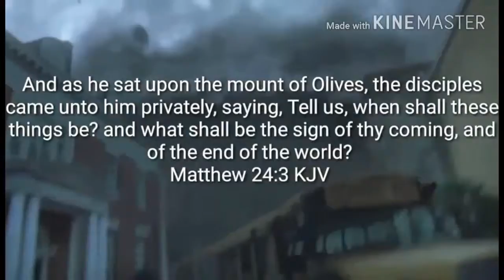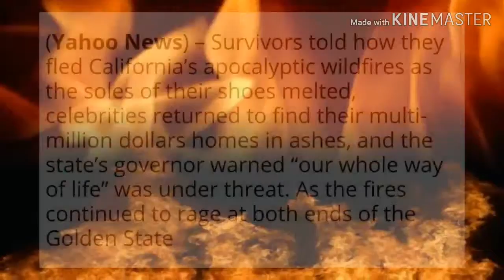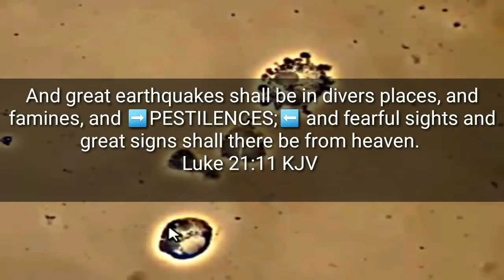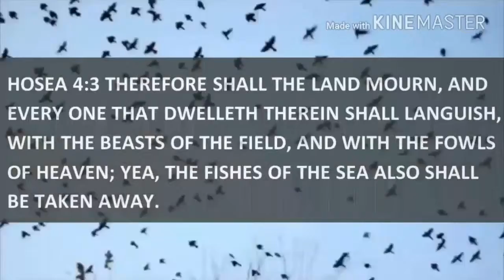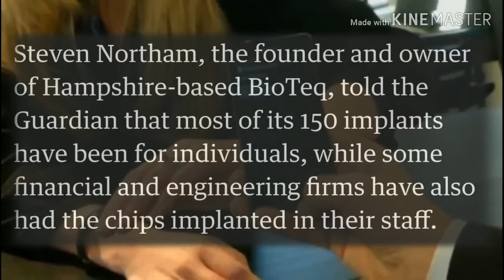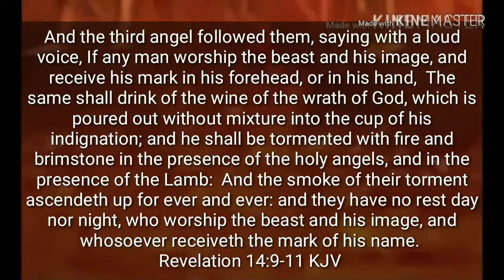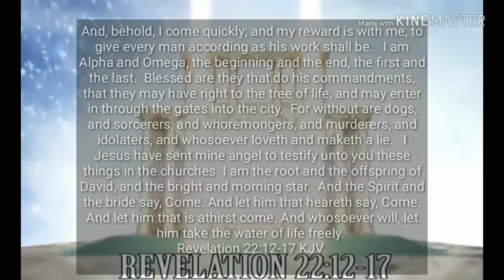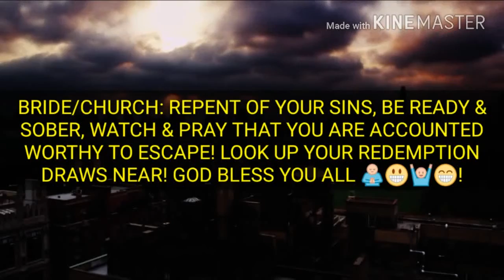END TIME SIGNS - BE YE READY #58 [2018]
1. JESUS IS COMING SOON AND QUICKLY!!! ARE YOU READY??? ARE YOU SAVED???
Luke 13:3 I tell you, no; but unless you repent you will all likewise perish.
“The time is fulfilled, and the kingdom of God is at hand. Repent and believe the gospel” [Mark 1:15].
2. WHAT IS THE GOSPEL???
“Christ died for our sins according to the Scriptures, 4 and that He was buried, and that He rose again the third day according to the Scriptures” [1 Corinthians 15:3-4].
3. WHAT MUST I DO BE SAVED???
Romans 10:9-10, 13 9 that if you confess with your mouth Jesus is Lord, and believe in your heart that God has raised Him from the dead, you will be saved, 10 for with the heart one believes unto righteousness, and with the mouth confession is made unto salvation. 13 For, “Everyone who calls on the name of the Lord shall be saved.”
4. SIN LEADS TO DEATH BUT GOD GIVES ETERNAL LIFE THROUGH JESUS CHRIST!!!
5. BELIEVE IN JESUS CHRIST FOR ETERNAL LIFE!!!
6. JESUS IS THE ONLY WAY TO HEAVEN!!!
John 14:6 Jesus said to him, “I am the way, the truth, and the life. No one comes to the Father except through Me.